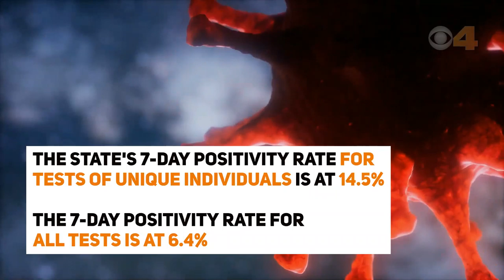Indiana COVID-19 update 2/9